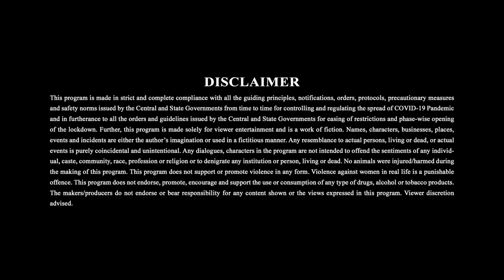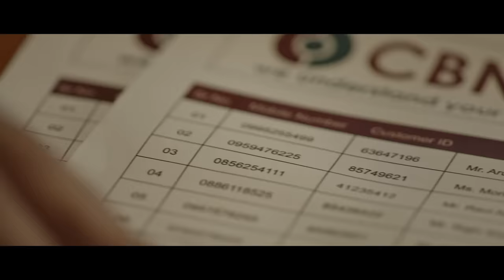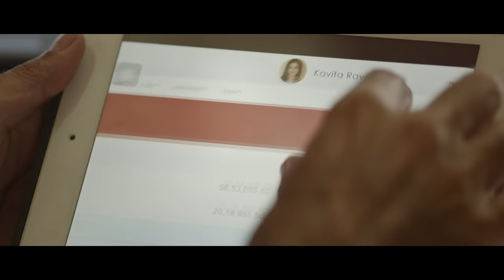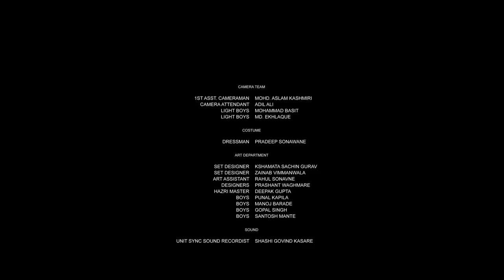The Relationship Manager | Falguni Thakore, Sana Khan | Royal Stag Barrel Select Large Short Films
Relationships are never easy. And making adjustments aren’t always the answer. Watch now- ‘The RelationshipManager' a hard-hitting tale by FalguniThakore

👉Synopsis:
Delve into the intricacies of human connections with "The Relationship Manager," a touching shortfilm that explores the dynamics of love, loss, and redemption. Featuring stellar performances by the talented DivyaDutta, Anup Soni, and Sana Khan, this cinematic gem is sure to tug at your heartstrings.

Directed by the visionary filmmaker Falguni Thakore, "The Relationship Manager" weaves together multiple narratives, each offering a poignant glimpse into the complexities of modern relationships. From the highs of romance to the lows of heartbreak, the film navigates through the emotional landscape with sensitivity and depth.

As "The Relationship Manager" unfolds, viewers are taken on a journey of self-discovery and introspection, as they confront the complexities of their own relationships. With its thought-provoking narrative and poignant performances, the film leaves a lasting impact that lingers long after the credits roll.

For fans of Divya Dutta, Anup Soni, and Sana Khan, "The Relationship Manager" is a must-watch, showcasing their versatility and talent as actors. Their portrayal of characters grappling with love, loss, and longing is nothing of mesmerizing, drawing audiences into the emotional core of the story.

🎬Director: Falguni Thakore
🎞️Cast: Divya Dutta, Sana Khan, Annup Sonii, Juuhi Babbar Soni, Anupam Kher

0:22 Produced By Shital Bhatia
0:30 Lockdown - Day 76
17:04 Written & Directed By Falguni Thakore
17:18 Special Thanks Mr. Anupam kher

Don't miss the opportunity to experience the magic of "The Relationship Manager" - a heartfelt short film that celebrates the beauty of human connections and the resilience of the human spirit.